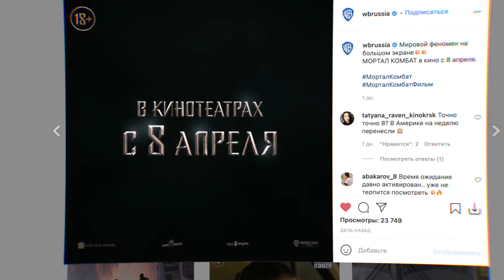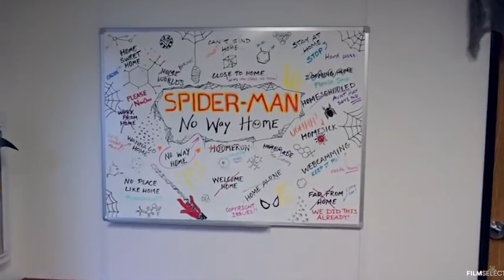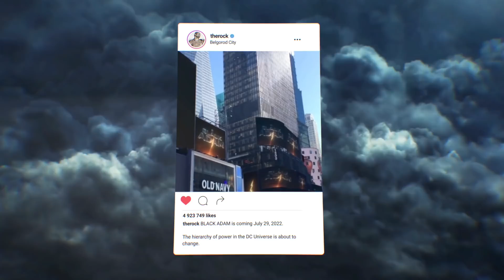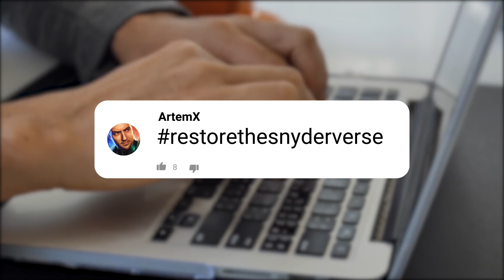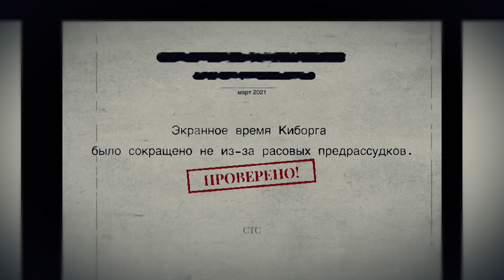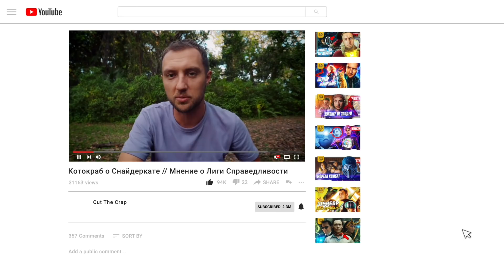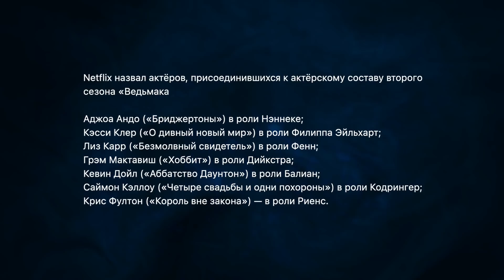Продолжение Снайдерката // Сиквел Мортал Комбата // Перезагрузка Трансформеров | НОВОСТИ КИНО (01_4)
Таймкоды:
0:00 - ГЛАВНОЕ
0:26 - Переносы
2:19 - Мортал Комбат
3:50 - BRZKR
4:20 - экранизация Ghost of Tsushima
4:27 - Resident Evil
5:23 - Человек-Паук 3
5:55 - Сорвиголова в КВМ
6:23 - новости DC
6:49 - Снайдеркат
11:18 - Отряд Самоубийц
12:08 - новые Трейлеры
13:07 - Каст "Оби Ван Кеноби"
13:12 - Каст Ведьмака 2
13:40 - Игра Престолов
13:58 - Сокровище Нации
14:16 - Трансформеры
14:37 - Достать Ножи
14:45 - ВИДЕОИГРЫ
15:43 - РЕЛИЗЫ И СКИДКИ
17:56 - РЕТРО